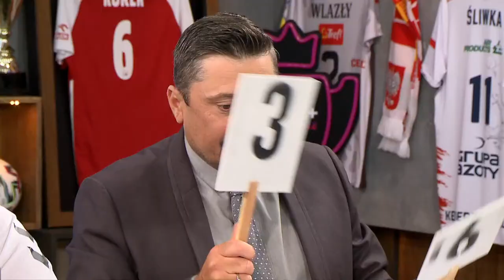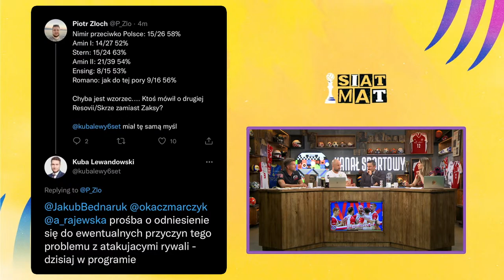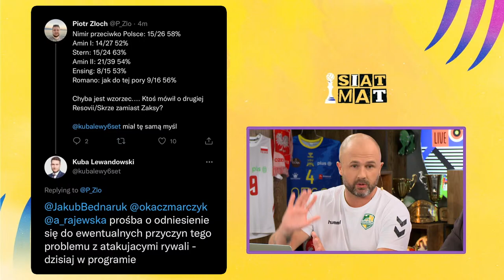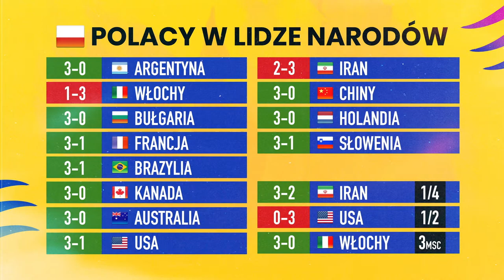POLSKA POKONAŁA WŁOCHY W MECZU O 3. MIEJSCE SIATKARSKIEJ LIGI NARODÓW! MAMY BRĄZOWY MEDAL!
Polska pokonała Włochy 3:0 w meczu o 3. miejsce siatkarskiej Ligi Narodów! Aleksandra Rajewska, Paweł Siezieniewski, Jakub Bednaruk i Oskar Kaczmarczyk zapraszają na program Siat-Mat!
➡️Kanału Sportowego w formie podcastów oraz 1000 audiobooków możecie posłuchać w aplikacji Empik Go, nowi użytkownicy z kodem MEJWENI skorzystają z tej aplikacji 30 dni za darmo